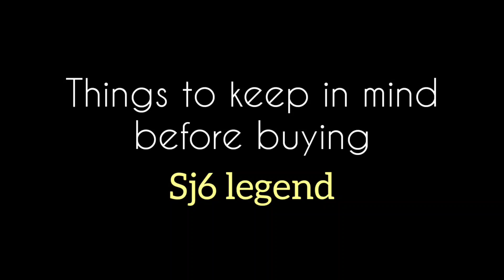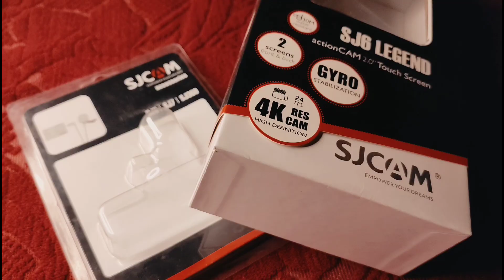Things to keep in mind before buying Sj6 Legend |marathi review